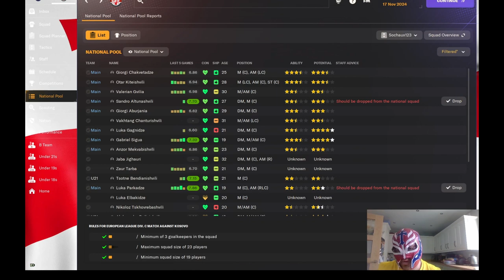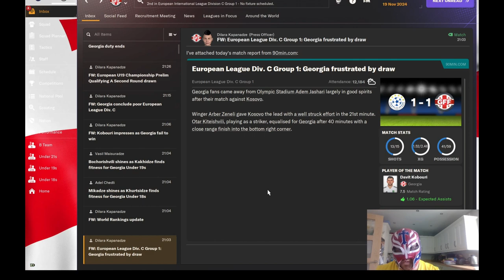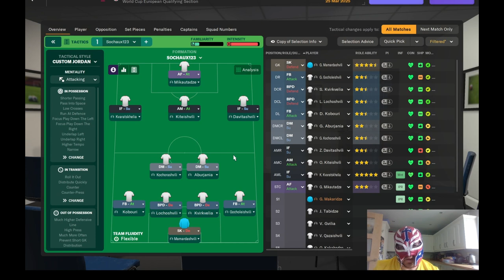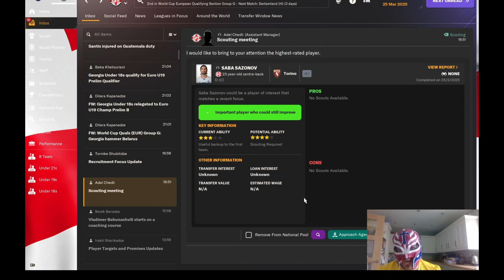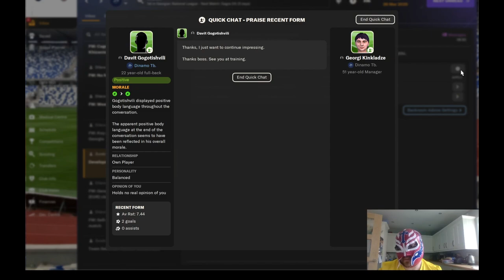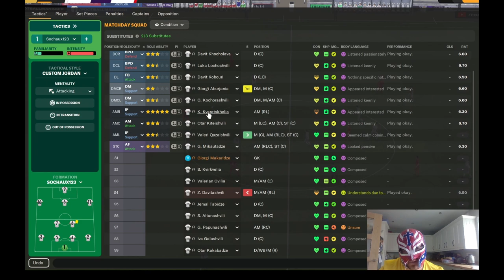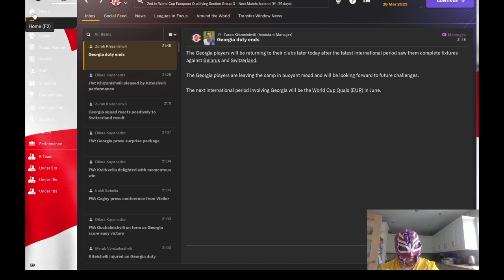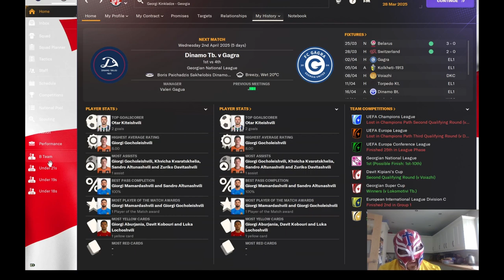FM24 Dinamo Tbilisi & Georgia National Team Episode 16 - World Cup Qualifying Starts Today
In this video we focus on the Georgia National team with us playing a few World Cup Qualifying group matches.